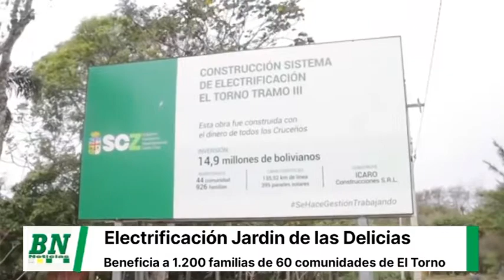Gobernador entrega el proyecto de electrificación más grande a la comunidad Jardín de las Delicias